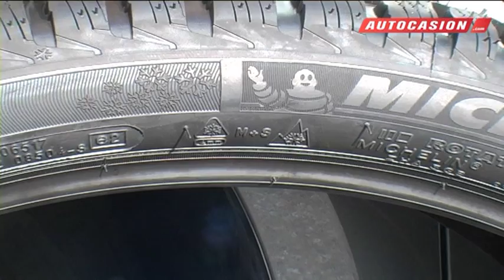Neumáticos de invierno: para el frío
Los neumáticos de invierno no sirven sólo para la nieve. A partir de los 7º de temperatura ambiente, su eficacia se hace patente, incrementando el agarre al asfalto que pueden ofrecer los neumáticos tradicionales. Sobre nieve y hielo, son tan eficaces como las cadenas de eslabones, y la especial configuración de sus ranuras incrementan la evacuación a la hora de conducir en superficies deslizantes: con lluvia o barro.